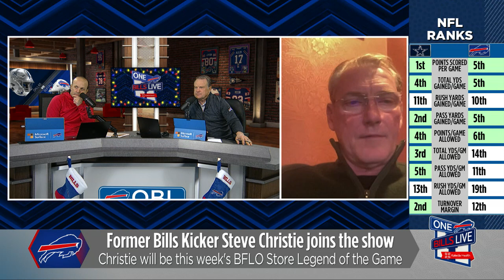Steve Christie: Legend Of The Game As Bills Host The Cowboys | One Bills Live | Buffalo Bills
This week's Legend of the Game is former Bills kicker Steve Christie. He joined One Bills Live to talk about his connection to Sean McDermott and the current Bills team, his excitement for his return to Highmark Stadium this weekend, and his thoughts on Sunday's game against the Cowboys. He discussed the difficulties in kicking in Orchard Park, the current styles of kicking nowadays, and the weather factor for this Sunday.